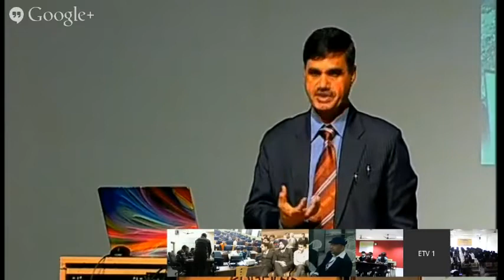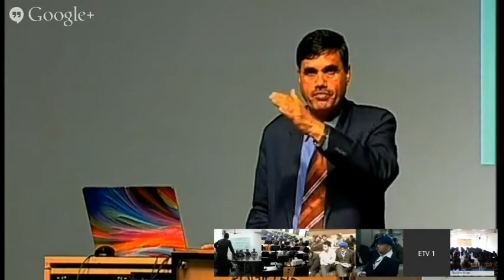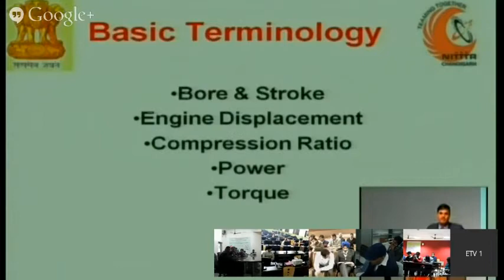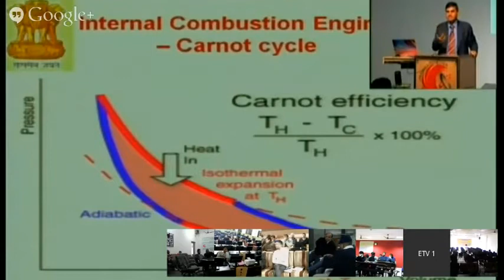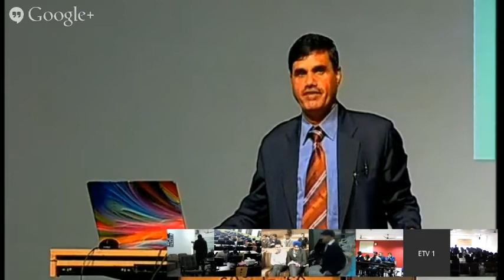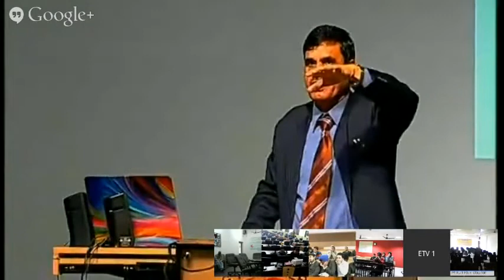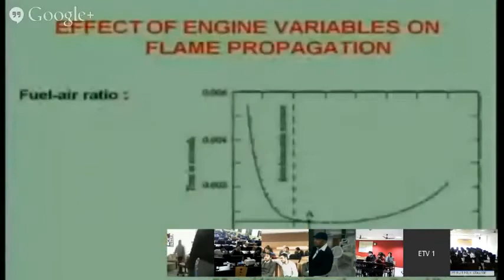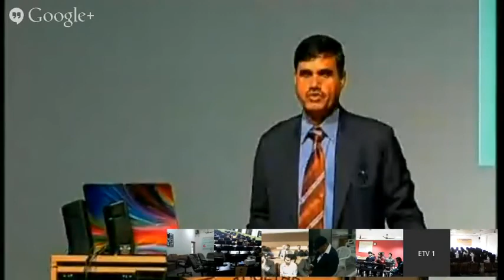Performance of Automobile By Dr MP Poonia